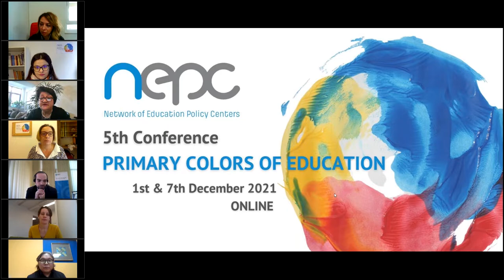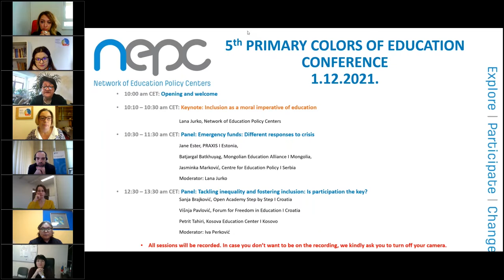5th NEPC Primary Colors od Education Online Conference (Day 1)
The 5th NEPC Primary Colors of Education Conference was opened on Wednesday, December 1st. First day was focused on the ultimate and always out of reach goal, and that is inclusion in education, topic that is always actual, in the NEPC region and beyond.

The conference was opened by Ulviyya Mikailova, NEPC governing board president who welcomed all the participants and speakers in front of the Network.

Opening of the conference was followed by the keynote opening speech by Lana Jurko, NEPC executive director, presenting the overview of the progress of the inclusion process in the region, pointing out it’s major shortages and offering guidance for the areas that require more efforts in the future, such as preservice education of teachers and diversity of teachers, insufficient support personnel in the education system. Lana pointed out that COVID 19 crisis showed us how teachers are essential workers and major agents of change in the education and we have to support them to be champions of the inclusion while also acknowledging that among the teacher force there are also barriers that have to be addressed trough advocacy.

In the following panels, six projects and initiatives of NEPC and NEPC members were presented, all having strong focus on inclusion but addressing it from different levels and approaching different target groups.

In the first panel, Emergency funds: Different responses to crisis, topic of discussion was mitigating the effects of the pandemic on the education systems. As the implementation of the distance learning during the lockdown was one of the newly risen issues, it required more comprehensive exploration which resulted in data driven comparative study conducted by Centre for Education Policy. Moreover, school drop-out, that became even more significant and relevant issue during the pandemic, was addressed through the nudging technique intervention currently being piloted in Estonia. Finally, students participation, important right that was(is) severely endangered during the pandemic was addressed in Mongolia through the initiative that empowers students’ voice.

In the second panel, Tackling inequality and fostering inclusion: Is participation the key?, the issue of inequality and reaching inclusion in the education was discussed through the experiences from the implementation of the projects with strong participation and policy dimensions that target different groups. Trough the ARISE – Action for Reducing Inequalities in Education project, the overview of the obstacles for inclusion and equality on the systemic level (Comparative report) was provided and the importance of involving not only education stakeholders but also the community was revealed. Moreover, the inevitable significance of the competent school leaders for the inclusive and democratic school culture was emphasised by the experiences from the HEAD: Empowering School Principals for Inclusive School Culture project (Report on school principals’ needs). Finally, trough the Start the Change – Intercultural Education and Active Citizenship Actions to Prevent Radicalization project, inspiring initiatives and activities that empower students’ voices based on the students’ needs were shared.